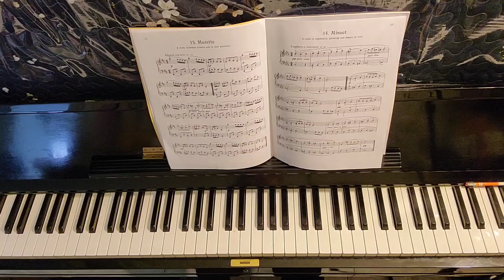Bach Book I 14. Minuet